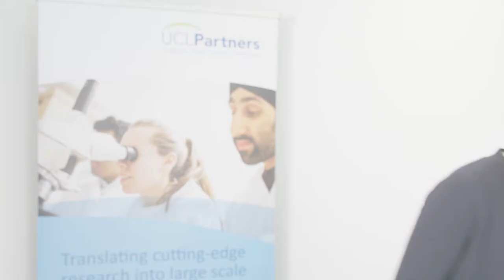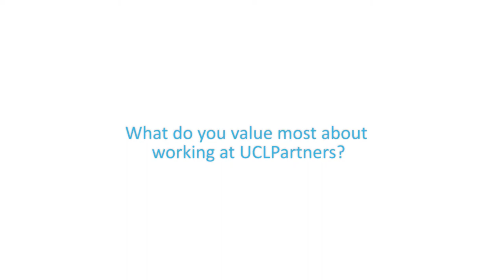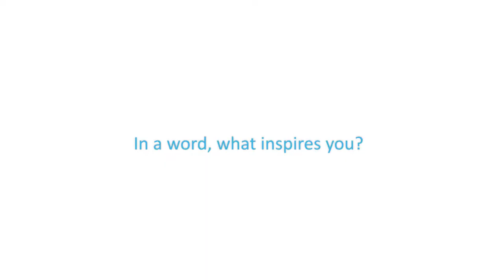About UCLPartners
UCLPartners is a unique academic health science partnership that brings together people and organisations to transform the health and wellbeing of the population.

With more than 40 partners from the NHS, social care and academia, we support improvements in discovery science, innovation into practice and population health and focus where the need and benefit is greatest. Our local focus is to support health and care improvements for a population of six million people in north east and north central London, south and west Hertfordshire, south Bedfordshire and south west and mid Essex. Beyond serving the local population, healthcare solutions developed by members are also applied across the UK and globally.

Hear what our staff have to say about us.